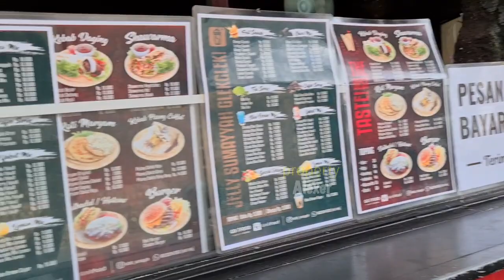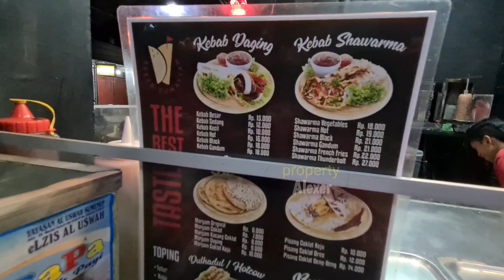Rajanya KEBAB!! Street Food Kebab Sumayyah Sumenep, Jl Anggrek, Lingkungan Dhalem, Pajagalan,Sumenep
Kebab Sumayyah Sumenep District, Madura - Browse around for good food, pick what you like, and GoFood can deliver it to you.

Tipe Lokasi:Restoran, Fast Food Restaurant
Alamat:Sumenep 69416
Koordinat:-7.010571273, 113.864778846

Jangan Lupa: _
Thankz!!..